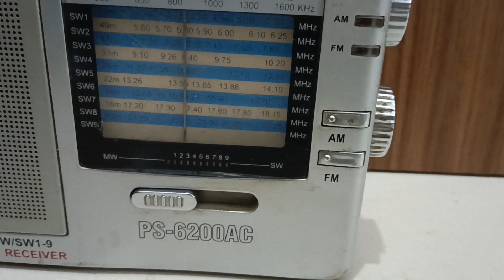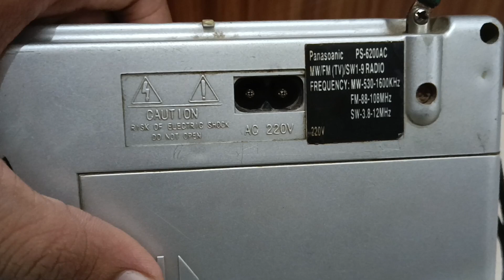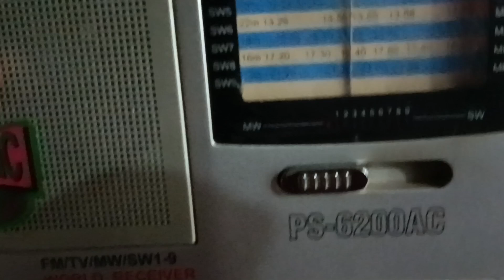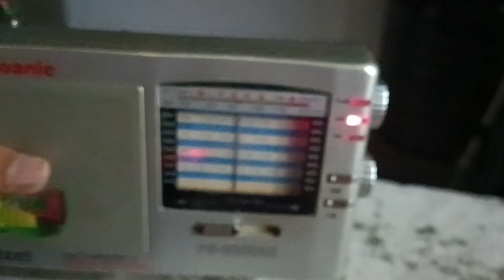PRICE 1800 (9310741161) Panasonic radio